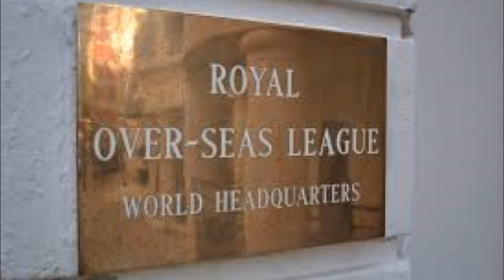Tribute to Roderick Lakin MBE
Roderick Lakin, Director of Arts at the Royal Overseas League, was a great friend to musicians and a supporter of the Arts far and wide. Roderick will be missed by so many of us.